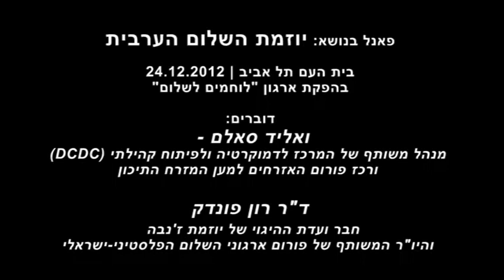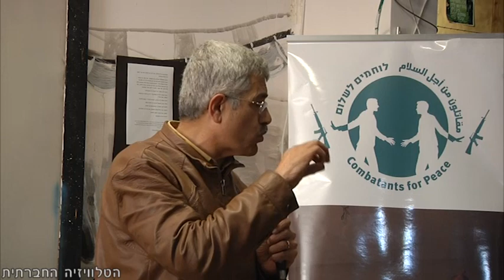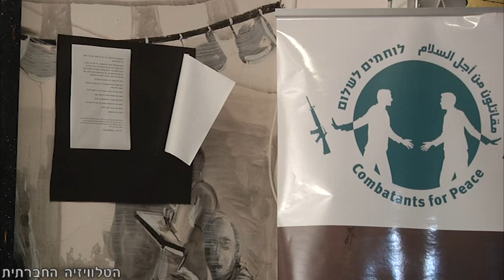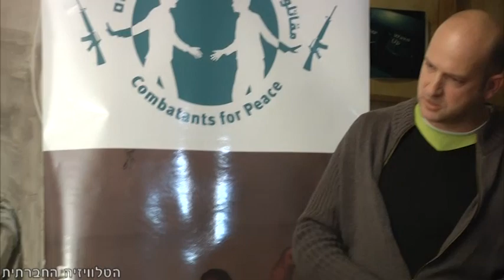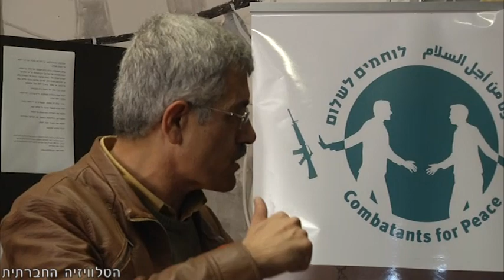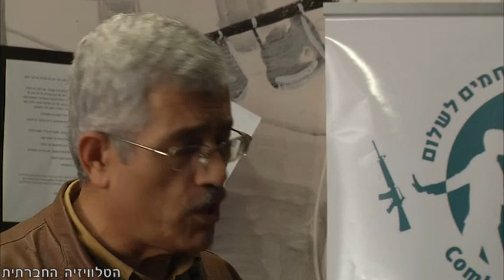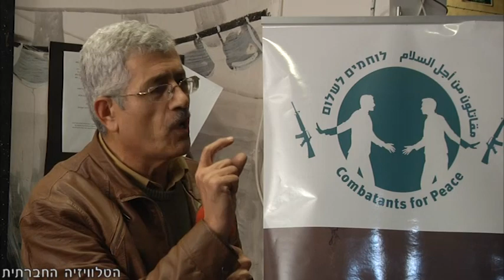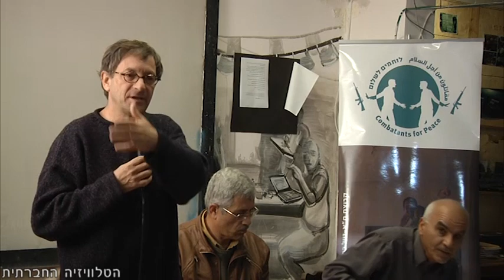יוזמת השלום הערבית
ערב מבצע חומת מגן, במרץ 2002, הצביעו 22 ראשי מדינות ערב- כולל הפלסטינים- בעד יוזמת השלום של הליגה הערבית. עקרונות היוזמה פשוטים: מדינה פלסטינית תוקם בגבולות 1967 (הנסיגה הישראלית תכלול חילופי שטחים כדי לשמר את גושי ההתנחלויות); לבעיית הפליטים הפלסטינים יימצא פתרון מוסכם; הסכסוך הישראלי-ערבי יבוא אל קיצו, והסכמי שלום בין כל מדינות ערב לבין ישראל ייחתמו ויבטיחו את ביטחון כל מדינות האזור. עם זאת, ישראל בחרה אז ובוחרת היום להתעלם באופן גורף מההזדמנות ההיסטורית. ערב הבחירות בישראל של 2013, התקיים ב-24 לדצמבר 2012 פאנל הבוחן את היוזמה לפרטיה ואת המכשולים העומדים לפתחה ובקידומה. דוברים עיקריים: רון פונדק וואליד סאלם.